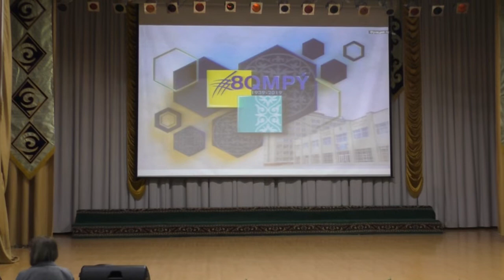80 летие КГПУ 18 мая 2019 года.Торжественное мероприятие в актовом зале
Торжественное мероприятие празднования 80-летия вуза 18 мая 2019 года в актовом зале Костанайского государственного педагогического университета имени Умирзака Султангазина